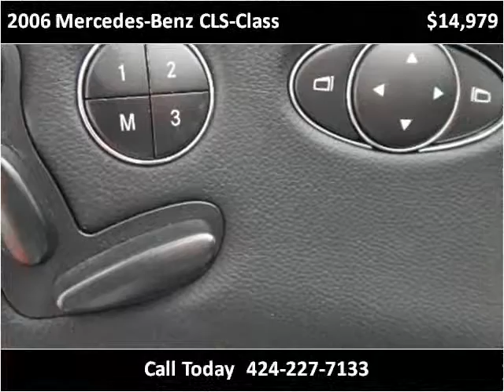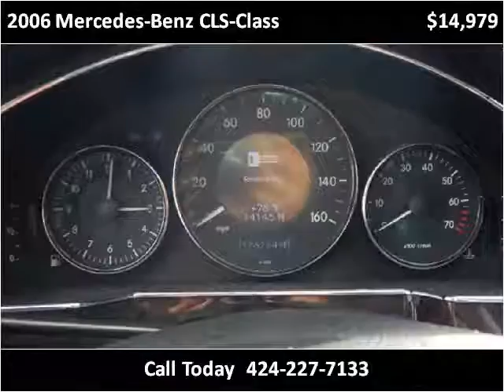2006 Mercedes-Benz CLS-Class Used Cars Lennox CA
This 2006 Mercedes-Benz CLS-Class is available from Car Lux Inc 2.